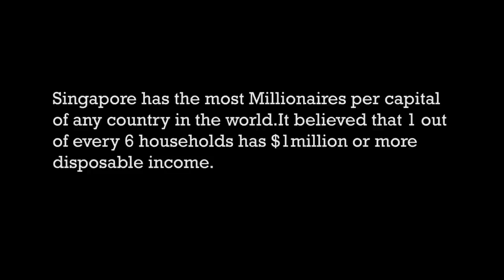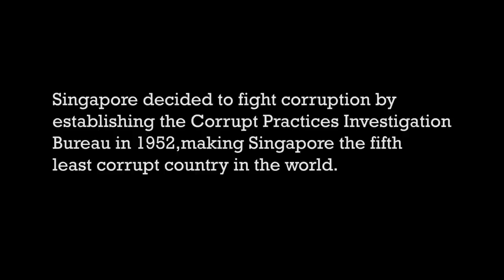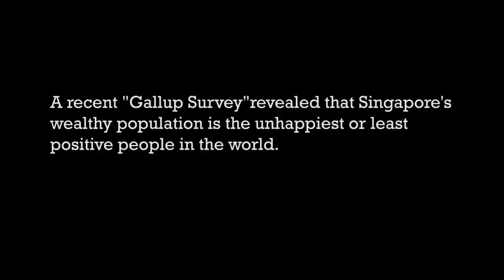SIGHTS AND SOUND OF SINGAPORE -The Pride of Asia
Singapore , officially the Republic of Singapore, is a sovereign city-state and island country in Southeast Asia. It lies off the southern tip of the Malay Peninsula and is 137 kilometres (85 mi) north of the equator. Made up of the lozenge-shaped main island (widely known as Singapore Island but also as Pulau Ujong, its native Malay name) and over 60 much smaller islets,[8] it is separated from Peninsular Malaysia by the Straits of Johor to its north and from Indonesia's Riau Islands by the Singapore Strait to its south. The country is highly urbanised, with very little primary rainforest remaining. Its territory has consistently expanded through land reclamation.
Singapore is one of the world's leading commercial hubs, with the fourth-biggest financial centre and one of the five busiest ports. Its globalised and diversified economy depends heavily on trade, especially in manufacturing, which constituted 26 percent of Singapore's GDP in 2005. In terms of purchasing power parity, Singapore has the third-highest per capita income in the world. It ranks high in international rankings of education, healthcare, government transparency, and economic competitiveness.

One of the five founding members of the Association of South East Asian Nations (ASEAN), Singapore is also the host of the APEC Secretariat, and a member of the East Asia Summit, the Non-Aligned Movement, and the Commonwealth. Singapore's rapid development has given it disproportionate influence in global affairs, leading some analysts to identify it as a middle power.

INDEPENDENCE
1963: Independence from the United Kingdom
On 31 August 1963, Singapore declared independence from the United Kingdom and joined with the Federation of Malaya, the Crown Colony of Sarawak and British North Borneo to form the new Federation of Malaysia as the result of the 1962 Merger Referendum. Singaporean leaders joined Malaysia for various reasons. Firstly, as a small country, they did not believe that the British would find it viable for Singapore to become independent by itself. Secondly, they also did not believe that Singapore could survive on its own, due to scarcity of land, water, markets and natural resources. Lastly, the Singapore government wanted the help of the Malaysian government to flush out the Communists.
However, the two years that Singapore spent as part of Malaysia were filled with strife and bitter disagreements. The Malaysians insisted on a pro-Bumiputera (Malay for indigenous) society, where indigenous Malays and tribes were given special Bumiputera rights, which still exist to this day to assist the majority Malay community who were left behind in terms of economic share of the country compared to the minority Chinese and to maintain harmony within a multiethnic society. The Malaysians were also suspicious about Singapore's majority of ethnic Chinese and worried that Singapore's economic clout would shift the centre of power from Kuala Lumpur to Singapore. There were also linguistic and religious issues. The Singaporeans, on the other hand, wanted an equal and meritocratic society, a Malaysian Malaysia where all citizens were given equal rights.
As part of Malaysia, Singapore's economic and social development came to a halt as the Malaysian parliament blocked many bills. Race riots broke out in Singapore in 1964. After much heated ideological conflicts between the two governments, in 1965, the Malaysian parliament voted 126 to 0 to expel Singapore from Malaysia.